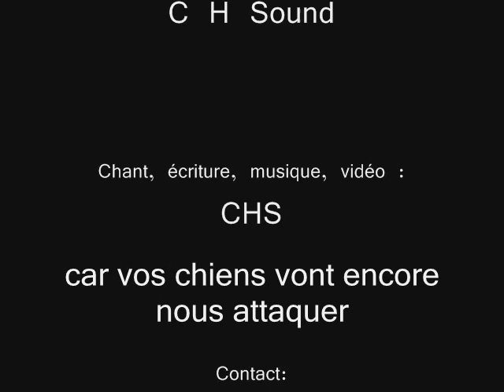CHS - Anti Sarko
CLip par CHs - Anti Sarko